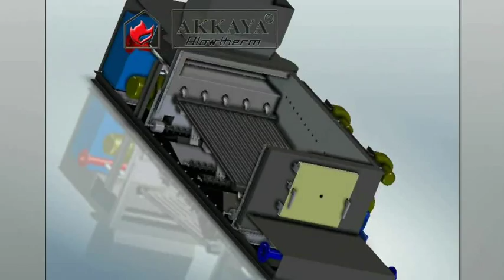AKKAYA BIOMASS WATER COOLED VIBRATING GRATE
Latest technology for combustion of biomass fuels. Suitable for using with steam boilers, hot water boilers and thermal oil heaters.
Reliable and efficient burning system